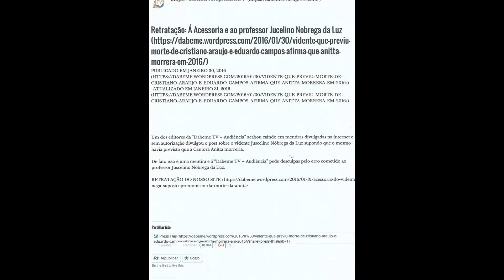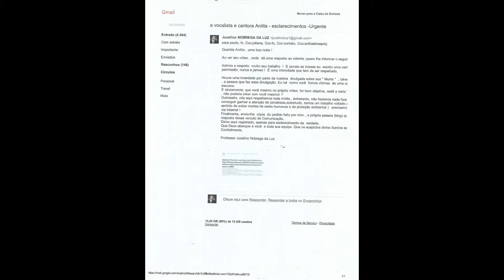Anitta recebe recado de vidente que não preveu sua morte em Dezembro de 2016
Anita recebe recado de vidente que não anunciou sua morte em Dezembro de 2016